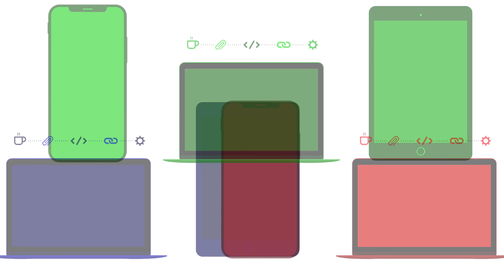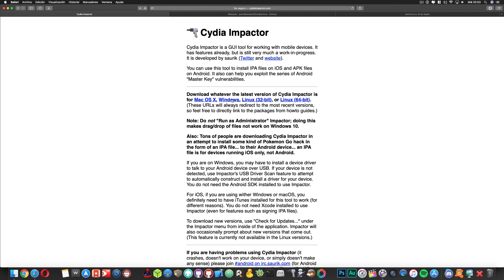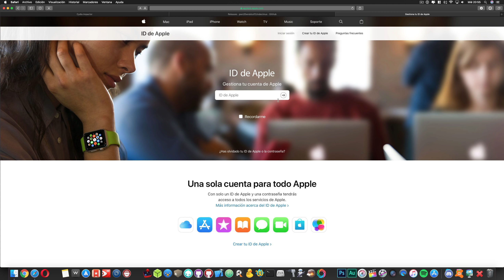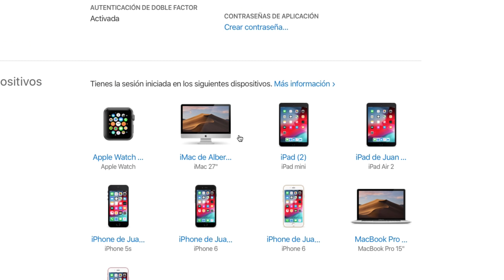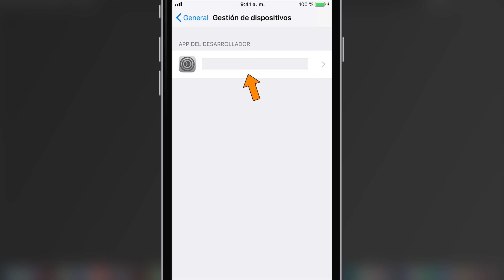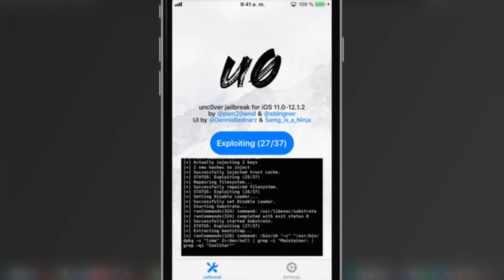Como instalar Unc0ver sin Tweakbox ni Ignition - con Cydia Impactor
Recupera datos perdidos o eliminados, como mensajes de WhatsApp, notas, contactos, etc. de tu iPhone con iMyFone D-Back.

En el vídeo de hoy os mostraré cómo podéis instalar la herramienta Unc0ver en vuestros dispositivos iOS sin utilizar ninguna tienda online como Ignition o Tweakbox. La instalación la realizaremos por medio de Cydia Impactor, que es una aplicación desarrollada por Saurik (el creador de Cydia).

🔥 TODOS LOS LINKS DE DESCARGA ESTÁN EN ESTE ENLACE 🔥

Si quieres apoyarme con una donación, puedes hacerlo aquí :D